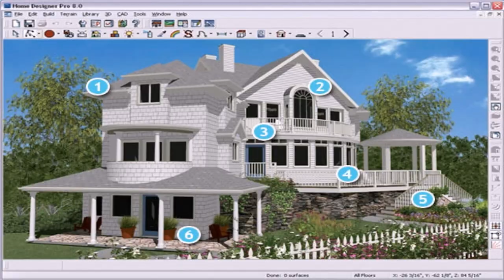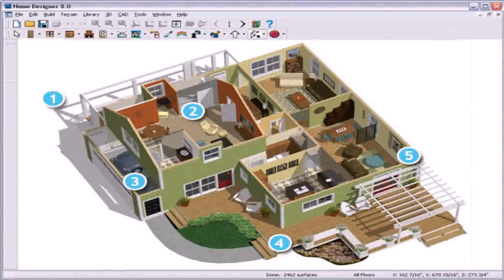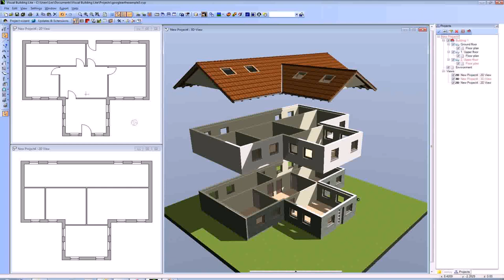Outside Home Design Online - DaddyGif.com (see description)